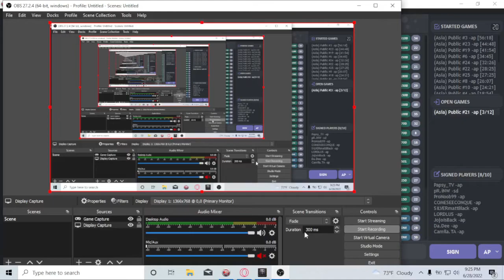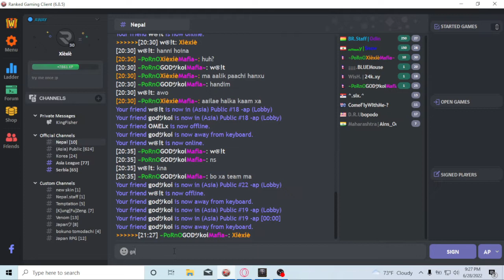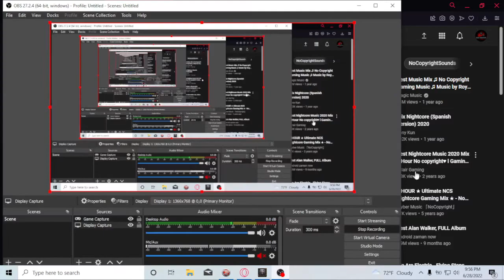lets have somefun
Dota
A
Day
Keep
bitches away